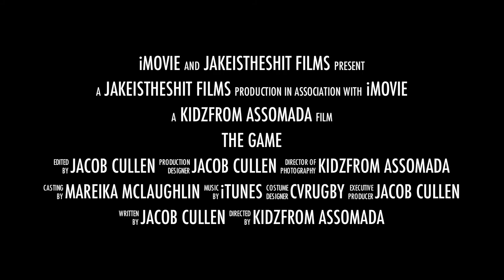Cape Verde Rugby Trailer 2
This is a short glimpse into an absolutely amazing project taking place on the Island of Santiago in Cape Verde.  With little to no resources we have managed to implement a rugby league.  Enjoy and if you would like more information visit our facebook